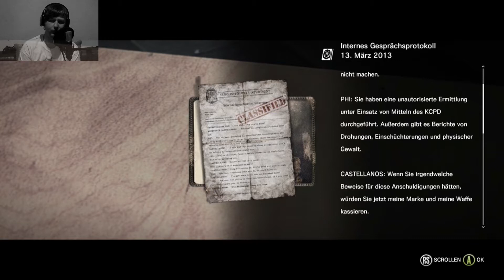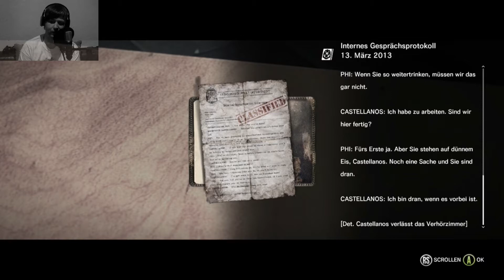Let´s Play The Evil Within #57 [Deutsch] [XBOX ONE][FACECAM][HD] - 15 - 1 Im Angesicht des Bösen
Lesley führt uns zur Beacon Nervenklinik doch was uns dort erwartet lässt sich nur erahnen... Es geht tief nach unten, da wo alles bei uns angefangen hat!

Wenn es dir gefallen hat hast du die Erlaubnis gerne ein Däumchen hoch oder Abo dazulassen:)